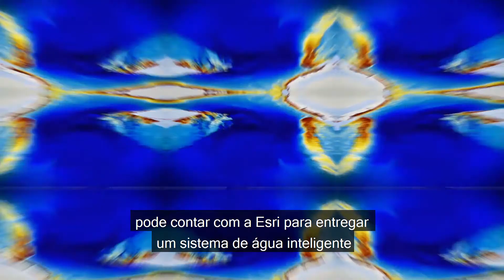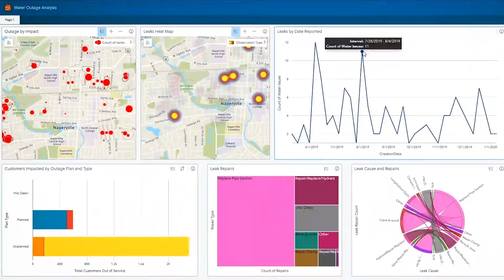ArcGIS The Foundation for Your Digital Transformation